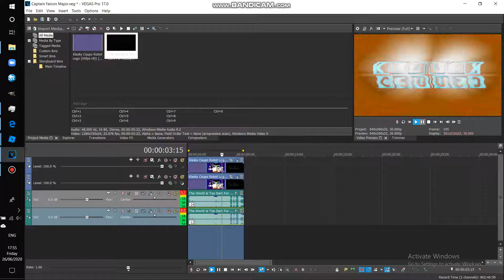How to Make Captain Falcon Major